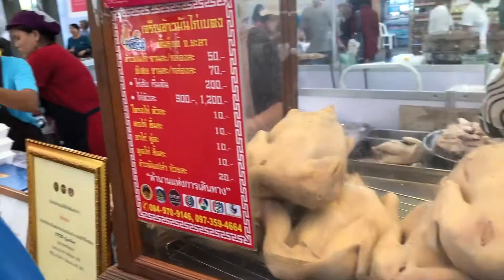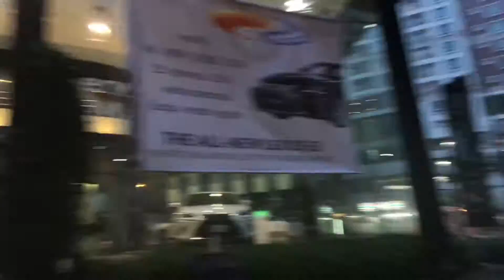Bangkok Or Tor Kor Market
Shopping at Or Tor Kor market in Bangkok and trying some pretty nice market food